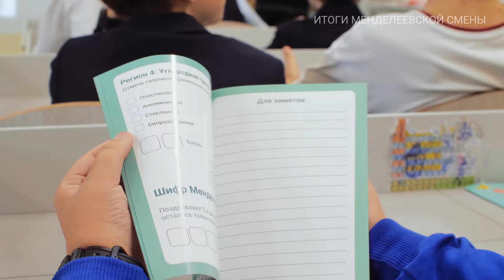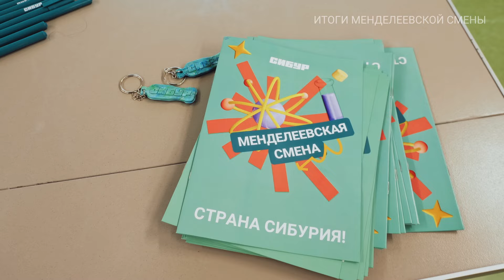«Менделеевская смена»: СИБУР провел уроки химии для школьников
Мы в СИБУРе точно знаем, химия — актуальная и увлекательная наука! И хотим, чтобы ее полюбили и те, кто только начал знакомиться с этим предметом: провели для учеников 7-8 классов «Менделеевскую смену». Она поможет выбрать будущую профессию.

Ребята погрузились в мир нефтегазохимии, узнали о связанных с ней профессиях, участвовали в квесте с виртуальным помощником и провели увлекательные химические опыты с безопасными реактивами. Как это было — узнайте из нашего видео.